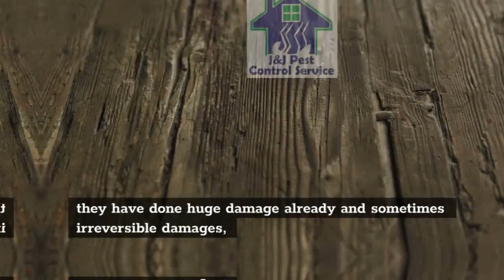Termite Pest Control Manila City MM | Call ☎️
J&J Pest Control Services is one of the most reliable pest control services in Quezon City, Manila. Pasig, Makati and other areas around, Metro Manila. Our Goal is to be the # 1 Pest control company in the Philippines, we are aiming to exceed all of our clients expectations and deliver a 5-star customer service. Our certified Pest control technicians are always ready to help you!

Manila Pest Control Services by J&J
188 Isla de Romero Sta. Cruz
Manila City, Metro Manila 1003